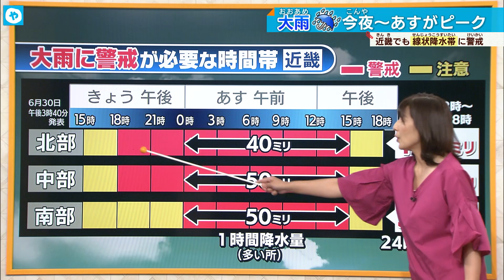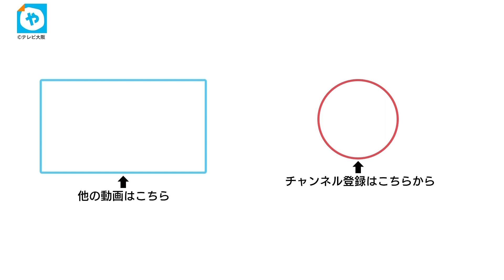けさ九州で「線状降水帯」予測 今夜～あすは近畿も要注意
30日午前、九州地方で線状降水帯の発生予測が発表されました。その後、博多市などではどしゃぶりの雨を観測。この雨雲は30日夜～翌1日にかけ、近畿地方に迫ると見込まれています。清水美和気象予報士の解説です。